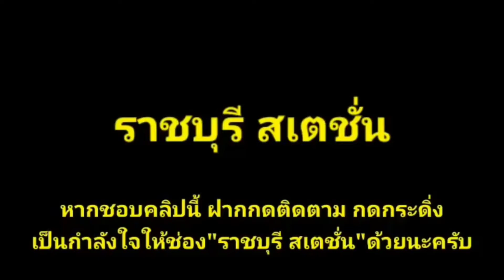Ep.640 ขบวน 722 ให้ทางขบวน 167 ที่ราชบุรี